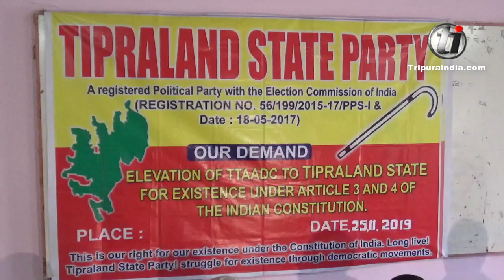Tipraland State Party calls for 12 hours 'bandh' on Dec 2 to oppose CAB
TSP president Chittaranjan Debbarma said, "We want the CAB to be scrapped. We also want Tipraland, which is our main demand. Our party has decided to hold the strike from 5 am till 5 pm on December 2 across areas under the TTAADC."